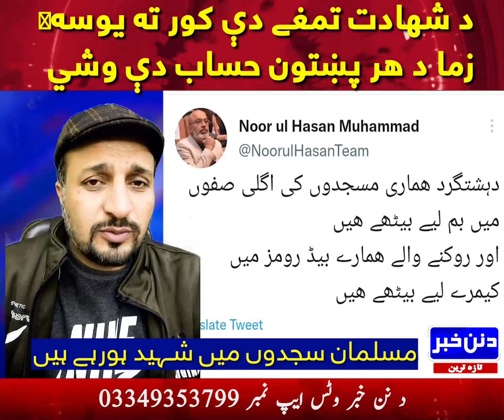Suicide attack on worshippers in Peshawar mosque saddens all Muslims